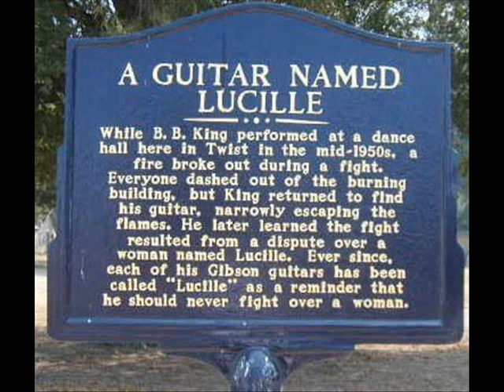BB King, Ron Levy, SF & Unusuals 'Some Outside Help'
From A Real Summit Meeting, Newport in NY '72, a show that had many stars of the Blues and recorded. Lloyd Glenn, Pinetop, Jay McShann and I are sitting at one of the tables on stage (if you look real close...left) A true honor for me as a 21 yr old to be 'recognized' by those legends. I had to play my best for sure! We had a great band back then (40 yrs ago). Listen to those dynamics! B.B. was in top form.